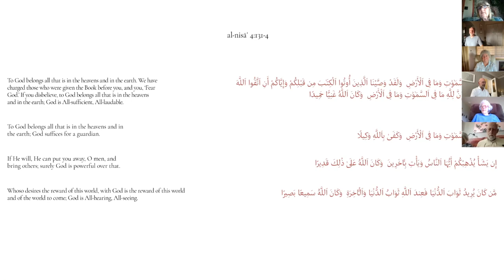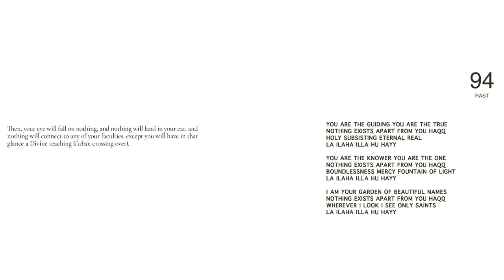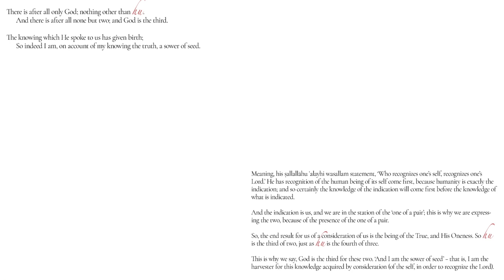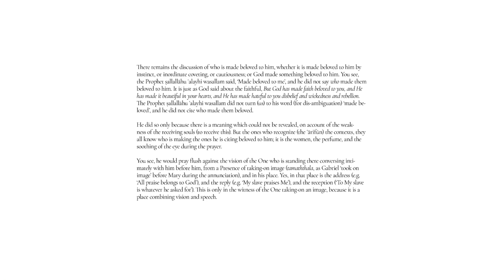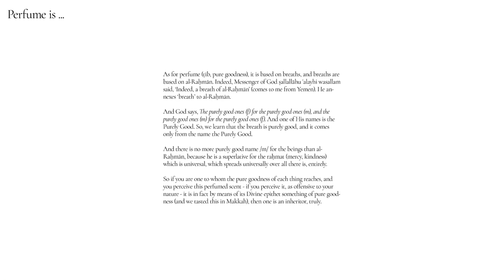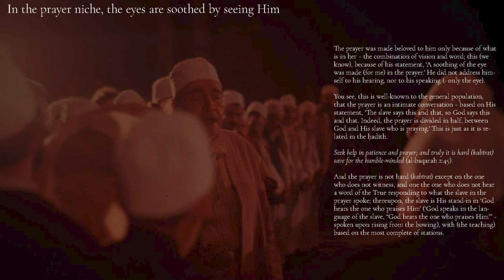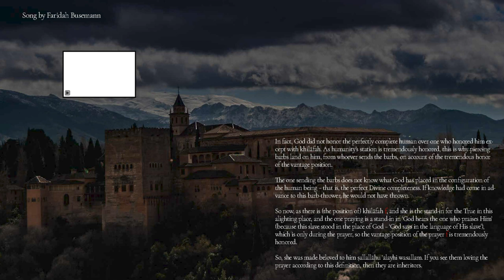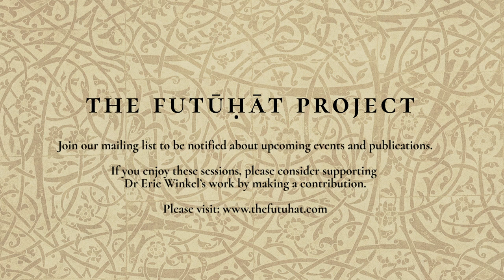The Women - Insights from (Muhyiddin) Ibn Arabi